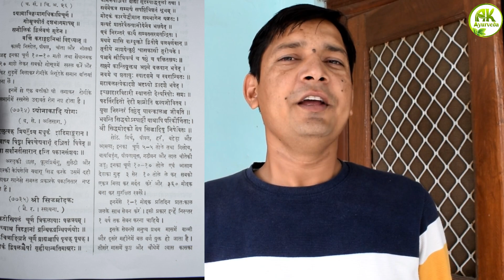पूरे सालभर उपयोग करने होने वाला रसायन श्री सिद्ध मोदक के अनोखे फ़ायदे ,चाय से कम कीमत पर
श्री सिद्ध मोदक का वर्णन भैषज्य रत्नावली में मिलता है यह एक बहुत ही अच्छा रसायन  है इसके घटक द्रव्यों में 12 औषधियां होती  हैं
सौठ  50 ग्राम
पीपल 50 ग्राम
कालीमिर्च 50 ग्राम
हरड़ 50 ग्राम
बहेड़ा 50 ग्राम
आंवला 50 ग्राम
गिलोय 100 ग्राम
वायविडंग 100 ग्राम
पीपला मूल 100 ग्राम
गठीवन ग्रन्थिपर्णी 100 ग्राम
लाल चित्रक जड़ की छाल 100 ग्राम
इनका चूर्ण कर लें
शुद्ध देसी गुड 3 किलोग्राम
इन सभी को लेकर एक साथ मर्दन कर 365 मोदक बना लें और चीनी मिट्टी के बर्तन में या कांच के बर्तन में सुरक्षित रख ले
इसके बाद एक-एक मोदक प्रतिदिन प्रातः काल जल के साथ सेवन करें इसी प्रकार निरंतर 1 वर्ष तक इसका सेवन करना चाहिए
 इसके सेवन करने से बहुत से फायदे होते हैं जो कि पूरे वीडियो में बताए गए हैं
दोस्तों इसकी ज्यादा जानकारी के लिए आप
पर जाकर प्राप्त कर सकते हैं या आप हमारे व्हाट्सएप no. 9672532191 पर जानकारी ले सकते है ।